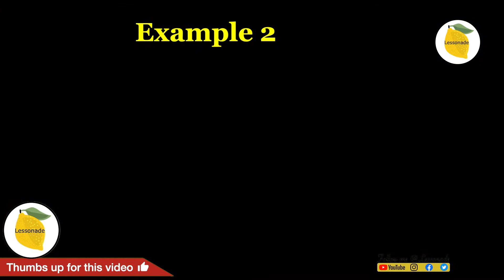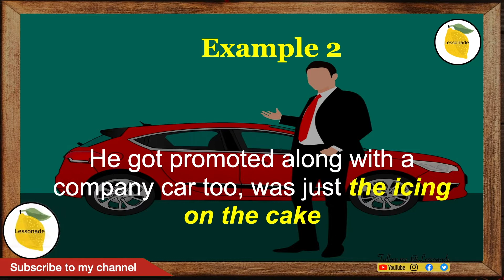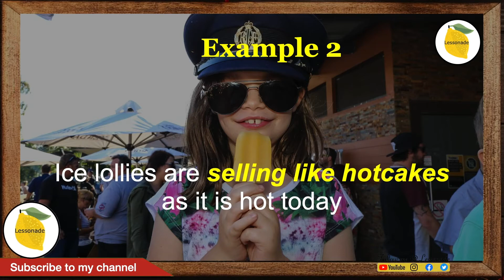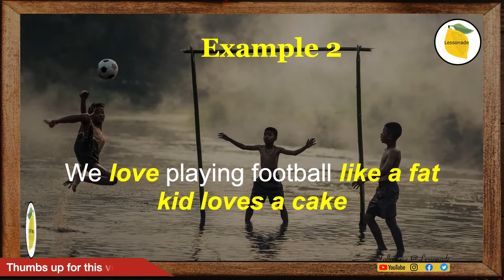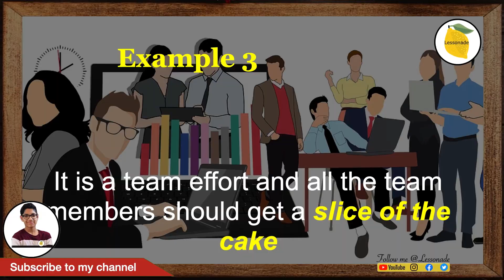Cake Idioms - Part 1 | Most Common English Idioms (Easy to Use in Daily Conversations) | #34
Cake Idioms in English ()

In this video, you will learn 6 Cake idioms with meaning and example sentences for each idiom. This video covers 6 Cake idioms
 🍰 Cake Walk
 🍰 The icing on the cake
 🍰 Sell like hot cakes
 🍰 Like a fat kid loves cake
 🍰 the slice of the cake

Welcome to the most common English Idioms (Easy to Use in Daily Conversations) with Lessonade English. In today’s video of idioms & phrases for competitive exams, you will learn Cake Idioms. This series would be helpful to learn idioms and phrases in English for competitive exams. In this most common English Idioms (Easy to Use in Daily Conversations) video you will learn the most important Cake idioms for competitive exams. Knowing Cake Idioms meaning (Cake idioms meanings) would help you to understand the idiom better. These idioms and phrases for competitive exams video help you to learn Cake idioms and phrases, along with Cake Idioms' pronunciation (Cake Idioms pronounce), Cake Idioms example (Cake Idioms examples), and to define Cake Idioms. This daily idioms & phrases for competitive exams video is loaded with many Cake idioms and phrases examples (Cake idioms & phrases example). You could understand Cake Idioms usages (Cake Idioms usage) well using these daily idioms and phrases for competitive exams video. Applying today’s daily idioms and phrases for competitive exams (Cake Idioms) in a variety of sentences would master the word of the day for English learners (Cake). This daily idioms and phrases for competitive exams video have many Cake Idioms sentences (Cake Idioms sentence) along with the relevant Cake Idioms pictures.